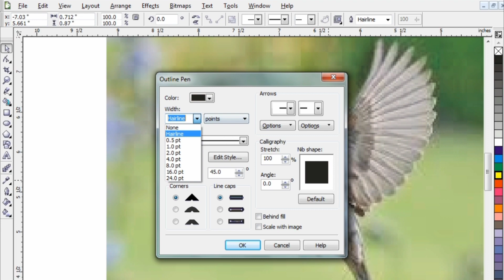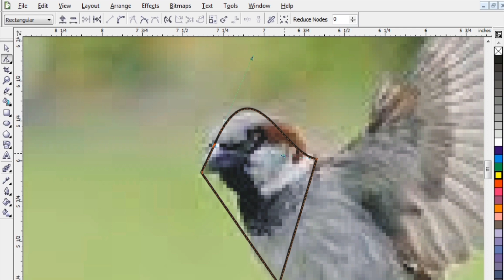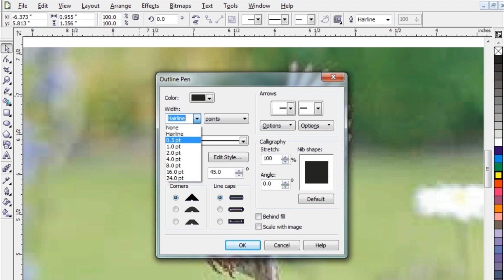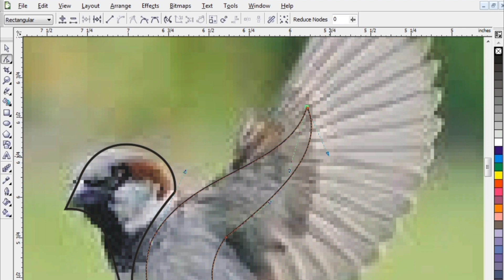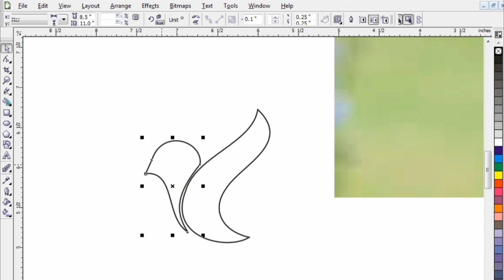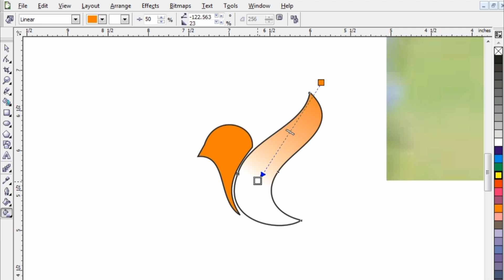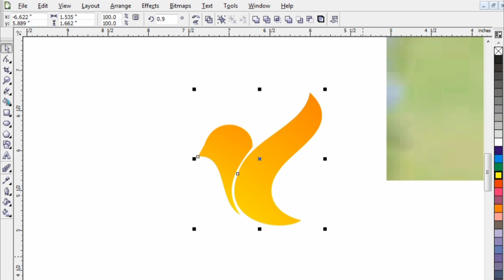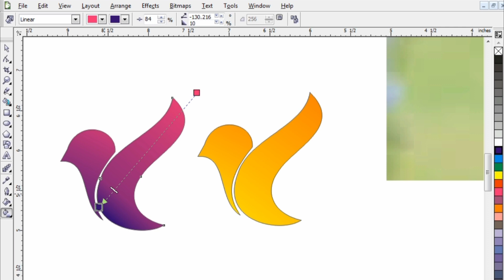how to make sparrow logo design amazing Tips & Tricks sparrow logo design banyane ka tarika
how to make sparrow logo design amazing Tips & Tricks sparrow logo design sahi banyane ka tarika sparrow logo design croel draw ma banyane ka tarika
chief graphic